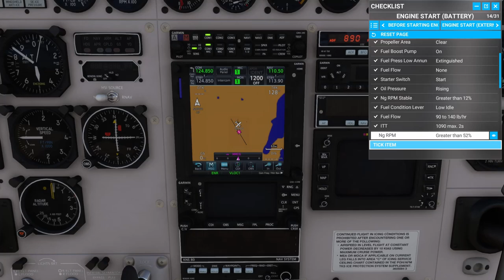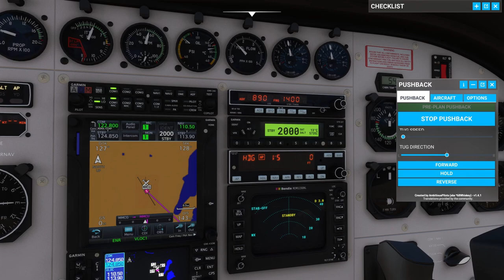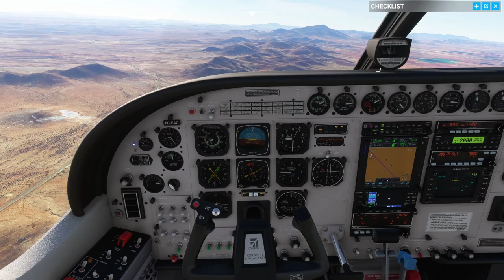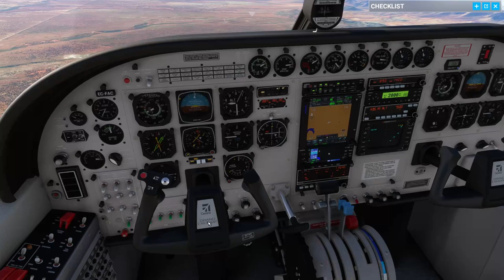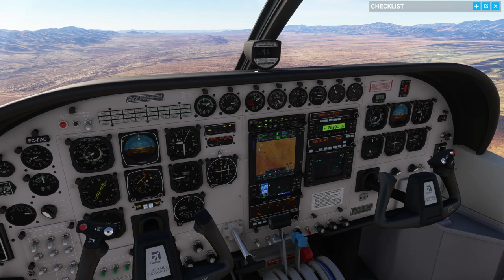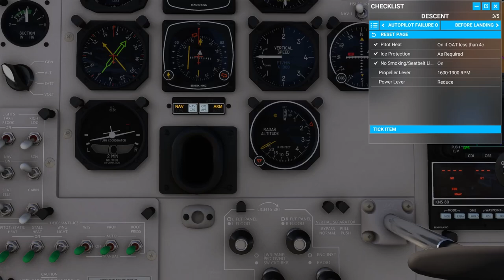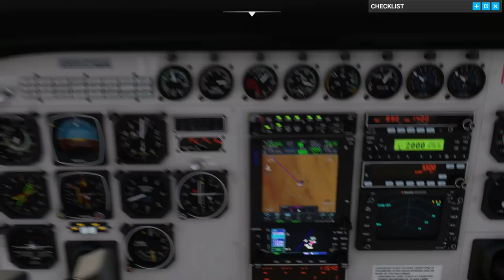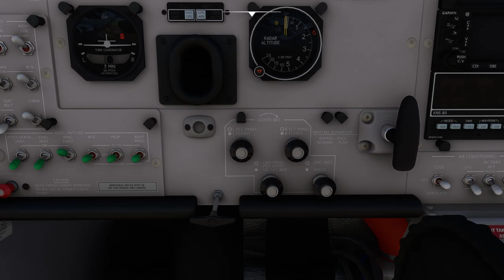🛩️IVAO VFR World Tour-11ª etapa Nuevo Casas Grandes MMCG - General Roberto Fierro Villalobos MMCU🛩️